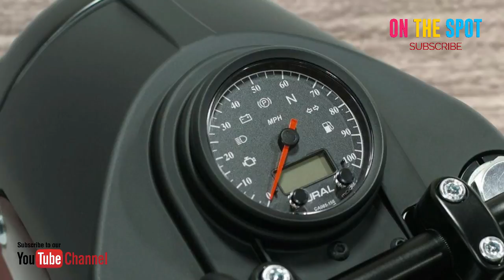Ural Gear Up 2018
Ural Gear Up 2018 harganya Rp425 Juta

749 cc, Electric & Kick , Street, Bensin

Warna Ural Gear Up 2018
Gear Up tersedia dalam 1 warna yang berbeda - Brown